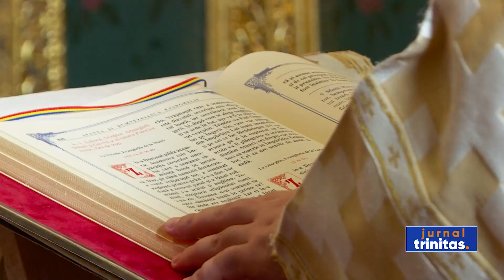Patriarhul României: „Prin Sfinții Îngeri se manifestă puterea și milostivirea lui Dumnezeu”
În Biserica Ortodoxă a fost sărbătorit astăzi Soborul Sfinților Arhangheli Mihail și Gavriil și al tuturor cereștilor puteri. În această zi de sărbătoare, peste 1,5 milioane de români își serbează onomastica. Pe aceștia i-a felicitat astăzi Preafericitul Părinte Patriarh Daniel dorindu-le cu acest prilej ani mulți cu sănătate și mult ajutor de la Dumnezeu în toată fapta cea bună.